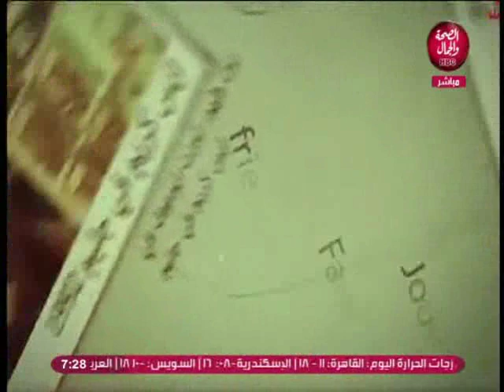كلام مسؤول | حصاد 2019 ومن الذي يستحق أن يكون تحت قبة البرلمان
تقديم | سيد فضيل
و الفنانة عبير جلال